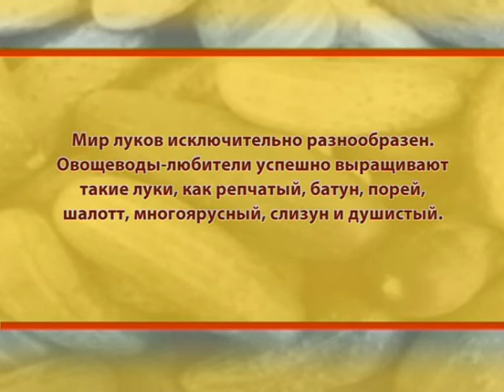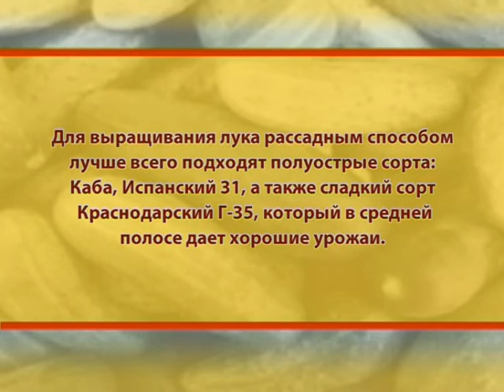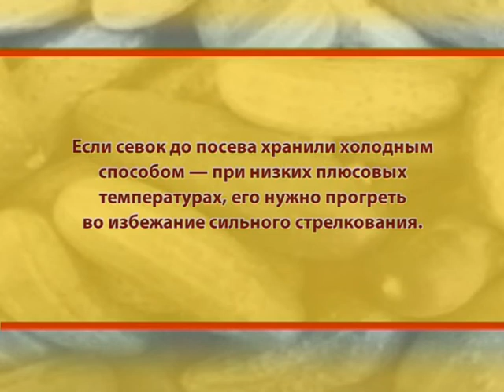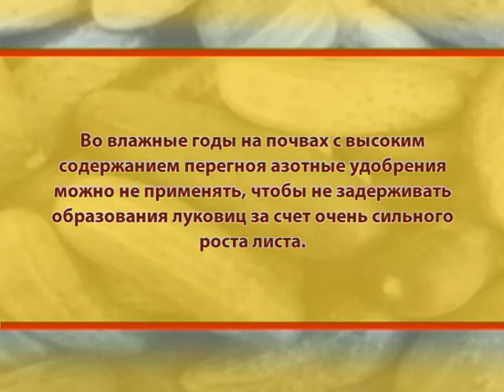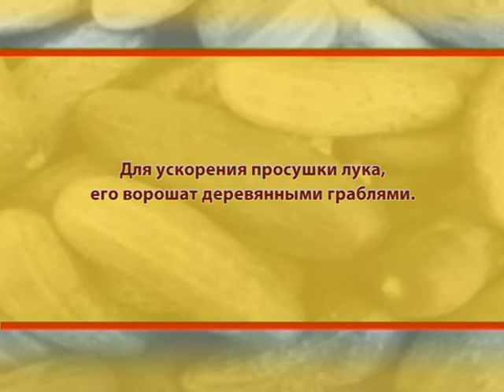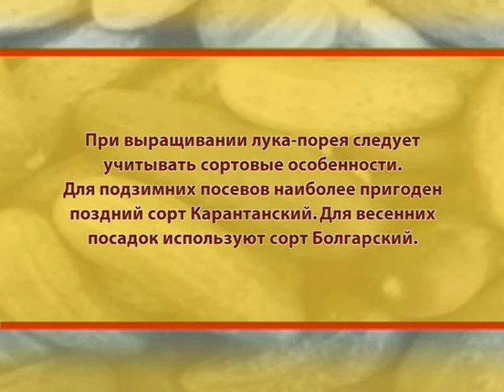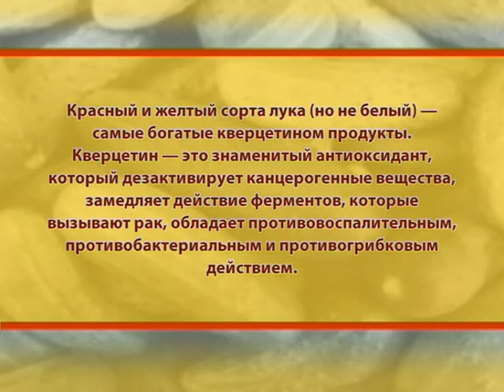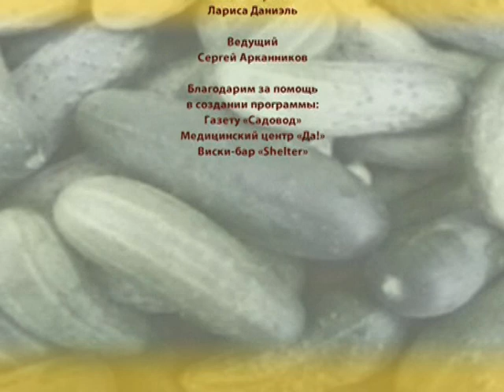Разумный огород. Лук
Пособие начинающего огородника от А до Я. Все, что вы хотели знать о выращивании овощей на даче в новой программе телеканала «Загородный»! Опытный агроном расскажет о теории и практики огородничества, покажет, как правильно сажать, ухаживать и собирать урожай. Этот выпуск будет посвящен луку. Загородный — это тематический телеканал, транслирующий программы о строительстве, ландшафтном дизайне, садоводстве, кулинарии и разведении животных. Мы предлагаем Вашему вниманию самые интересные проекты отечественного и зарубежного производства, которые расширят представление о загородной жизни и помогут на практике применить полученные знания.